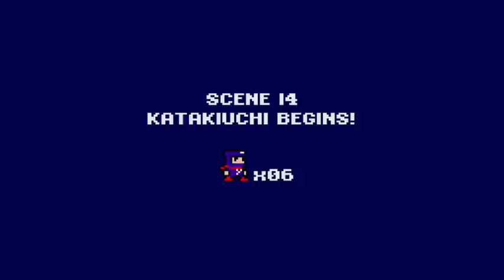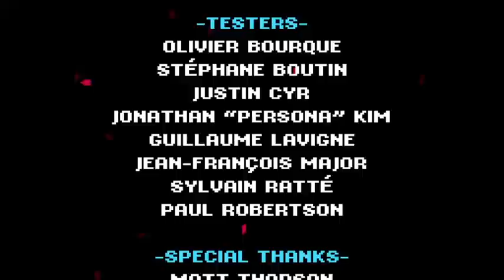Ninja Senki DX speedrun 24:23 IGT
This was my fifth day of playing the game so the run is quite sloppy at some points. Also my main goal for this playthrough was to do a deathless run so I did a lot of the sections quite safe. The recording glitched out at 2 points so that's why 2 very small sections are missing.